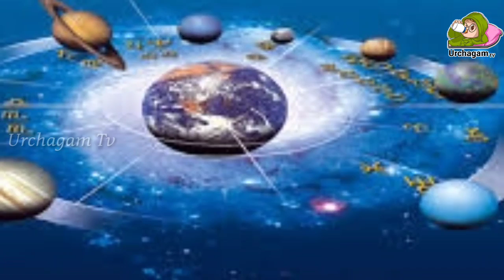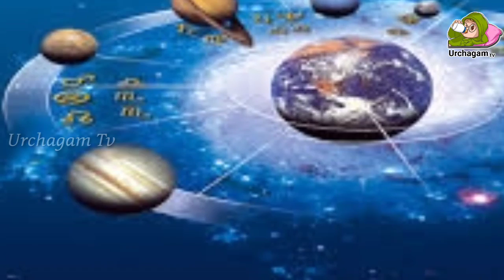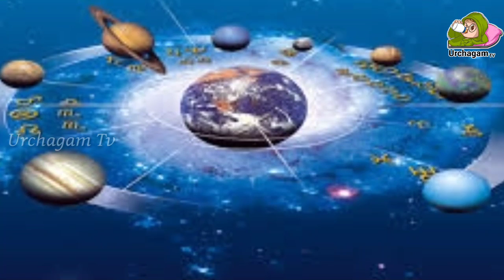ஒரே மாதத்தில் ஒன்பது கிரக பெயர்ச்சி ! ஆ'பத்தை சந்திக்க போகும் அந்த 7 ராசிக்காரர்கள் நீங்களா ?